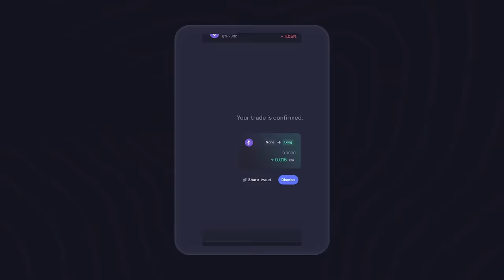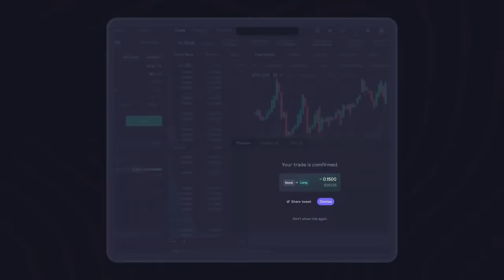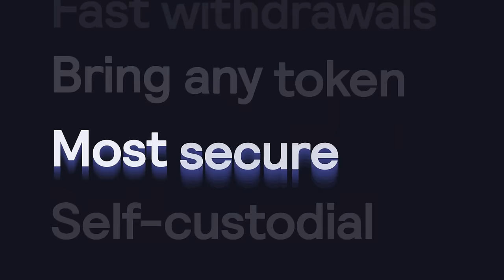De BANQUIER à MILLIARDAIRE, il PRÉDIT Bitcoin à $1,000,000 ?! 😲 Discussion avec Arthur Hayes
Essayer dYdX et trader sans frais (jusqu'à $100,000 de volume) +sans KYC via mon lien de parrainage

🧠 Dans ce nouveau format inédit sur ma chaine, j'ai eu l'occasion de discuter de nombreux sujets avec Arthur Hayes, fondateur de Bitmex et créateur des perpetual swaps en crypto !

👀 Envie de suivre les aventures de Arthur ?

00:00 Highlights
01:02 Disclaimer
01:52 Introduction
03:32 Qui est Arthur ?
05:32 Pourquoi reste t’il en crypto ?
07:32 L’impact de Bitmex sur sa vision des cryptos
10:32 Bitmex est Bitcoin Maximalist ?
11:42 Ce qu’il a appris en gérant Bitmex
12:42 Qu’est-ce que Maelstrom ?
15:32 Tokenisation des actions
17:47 Les VC sont-ils si bons que ça ?
19:49 Comment être un bon VC ?
22:12 Que pensait t’il de SBF et FTX avant la faillite ?
24:37 Y a t’il encore beaucoup de mauvais acteurs ?
28:02 Est-ce que BlackRock achete du Bitcoin depuis longtemps ?
29:37 Les utilisateurs de FTX vont-ils récupérer leurs fonds ?
31:42 Son avis sur FTX 2.0
33:22 Adoption du trading décentralisé
36:32 Pourquoi investit il sur le GMX ?
38:32 Sa vision des Real World Assets
45:32 Les narratives auxquelles il s’intéresse
50:32 Pourquoi est-il inquiété par le système financier traditionnel
52:52 Le cycle prochain sera-t’il différent ?
56:02 Qu’est-ce qu’il le rend heureux ?
57:12 Va-t’il créer de nouvelle entreprises ?
57:52 Conclusion

*** Avertissement ***